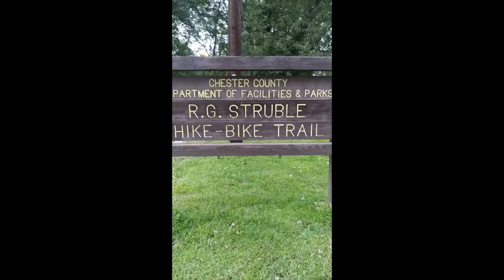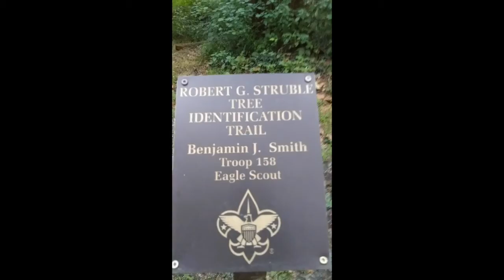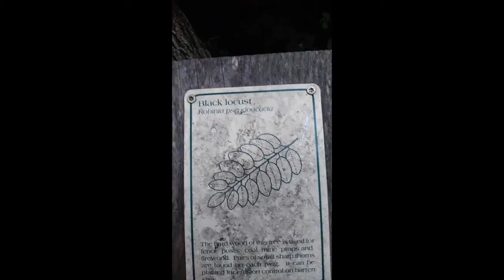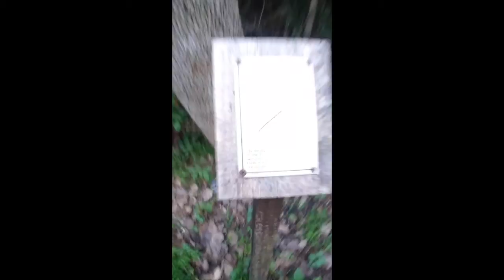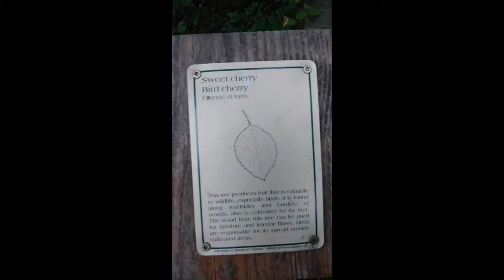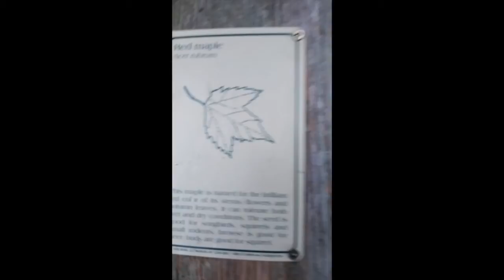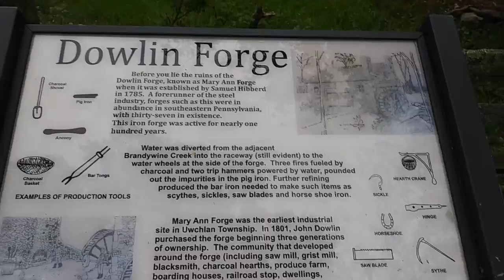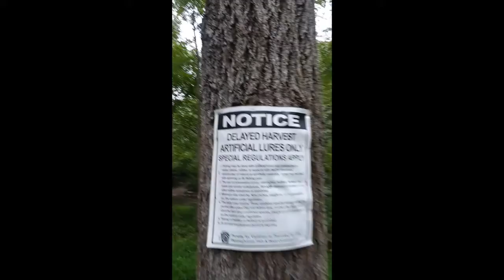Virtual 5K for ALS